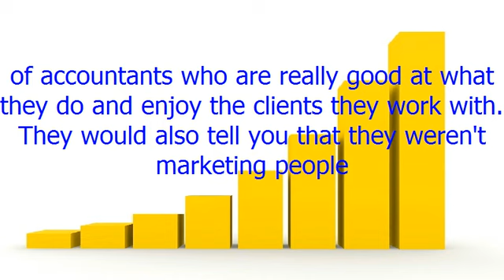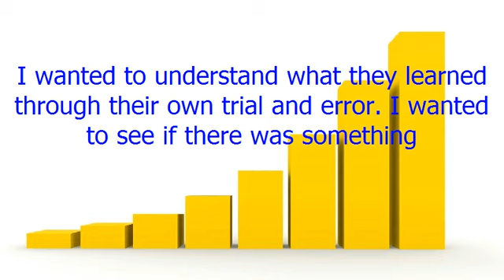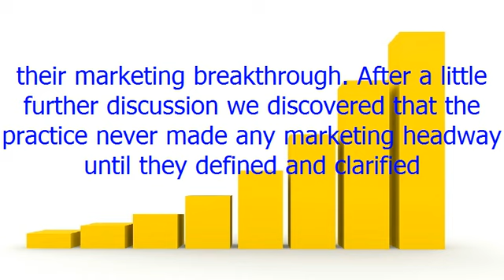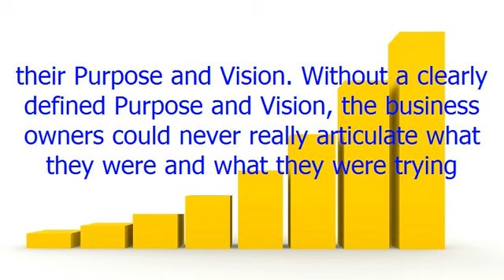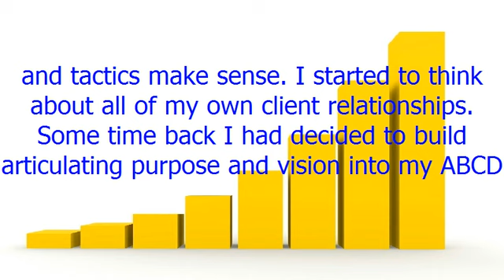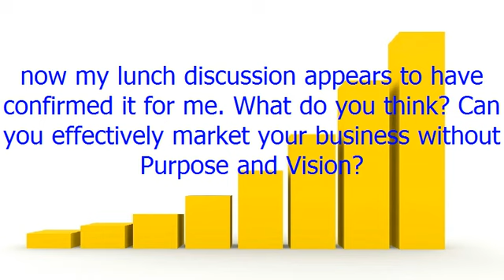Can You Market Effectively Without Purpose and Vision